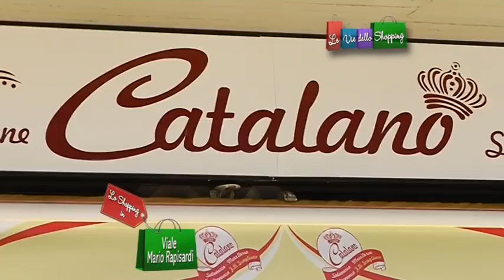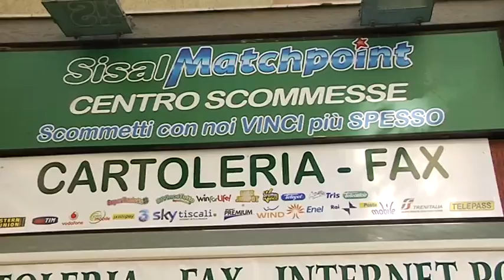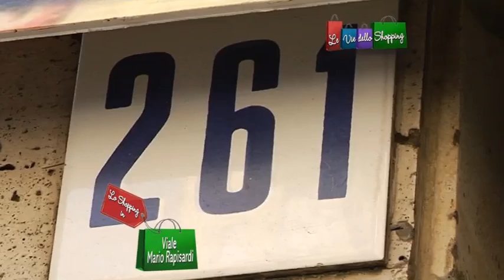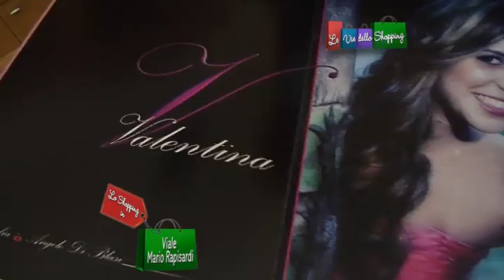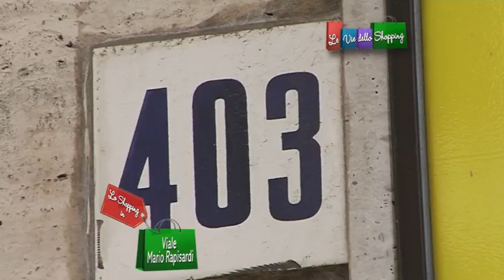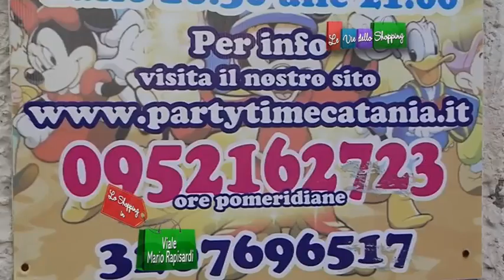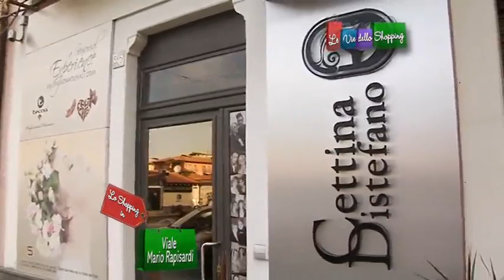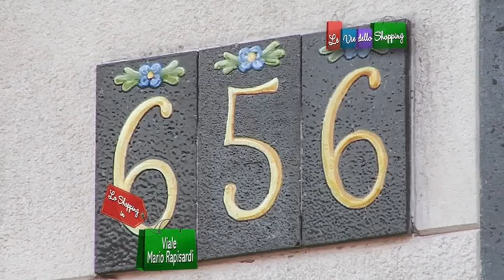VIALE MARIO RAPISARDI 6° PUNTATA